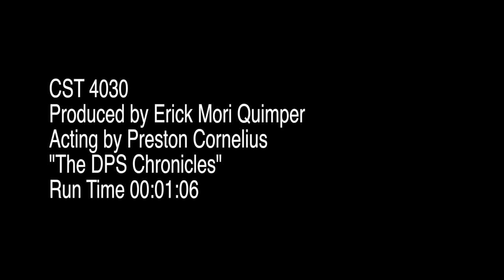"The DPS Chronicles" Unofficial Intro (Created By: Erick Mori Quimper & Starring: Preston Cornelius)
"The DPS Chronicles" Unofficial TV Show Intro. (Shot/Edited/Created/Directed By: Erick Mori Quimper & Starring: Preston Cornelius)

This was a video shooting and editing project that was assigned for my film class; we had to make cheesy TV show openings.  This was made by, my friend, Erik Mori Quimper.  It is a spoof of a stereotypical Dick Wolf TV show.  Sorry, but this will NOT be adapted into a real movie or series.  Please enjoy!